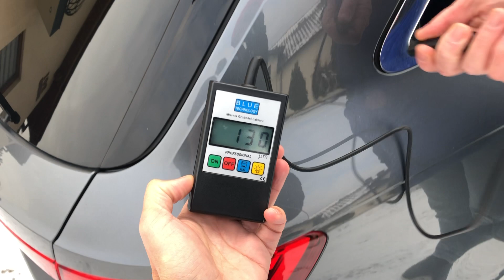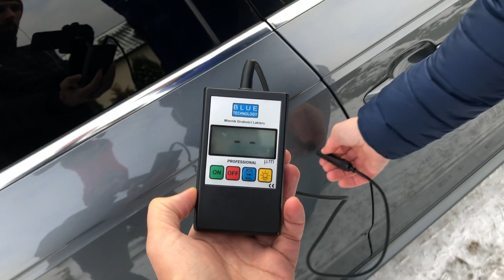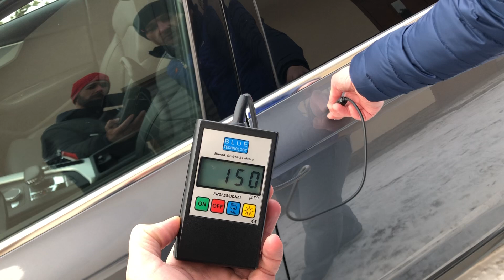Audi A4 B9 Quattro Webasto Bang&Olufsen Head Up S-Line Fot. Wentyl Matrix Virtual Cockpit Kam 360st